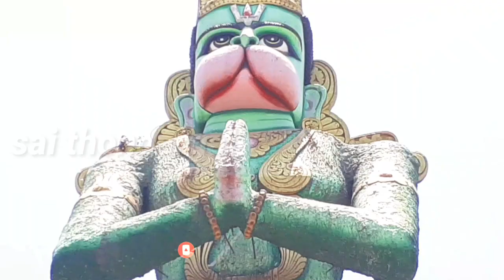01சிவராமபுரம்,அபிஷேகம்.13-04-2023,ஶ்ரீ ஷீரடி சாய்பாபா மஹாராஜ்.திருக்கோயில் தீபாராதனை,பாலபிஷேகம்🕉️🙏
சிவராமபுரம்,அபிஷேகம்.13-04-2023,    ஶ்ரீ ஷீரடி சாய்பாபா மஹாராஜ் திருக்கோயில்,தீபாராதனை,பாலபிஷேகம்,மயிலாடுதுறை🕉️🙏